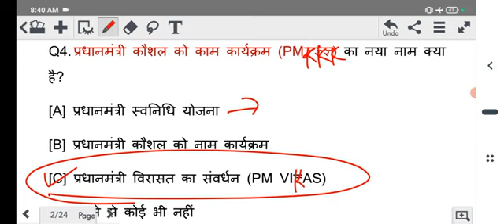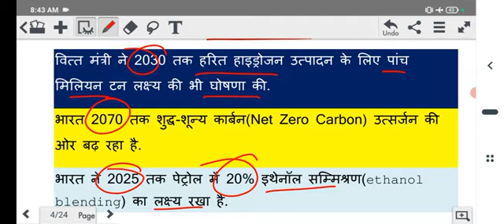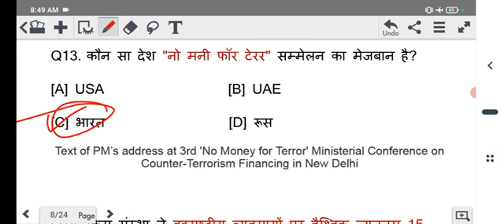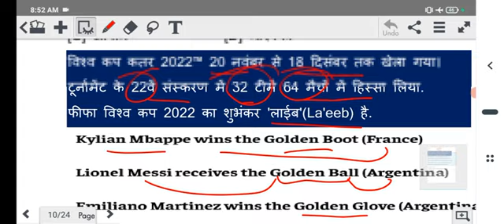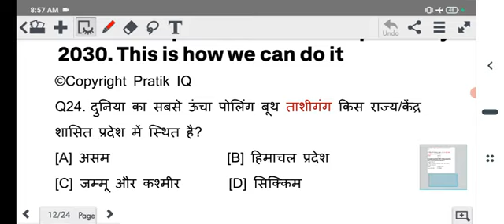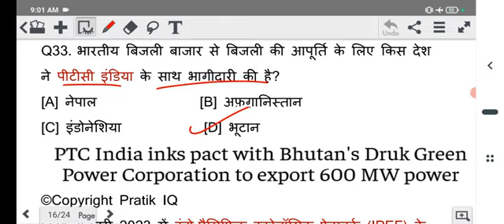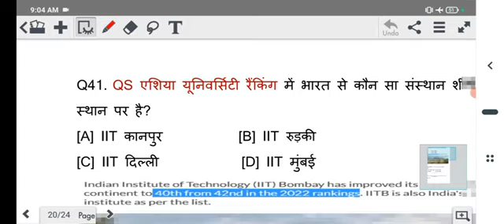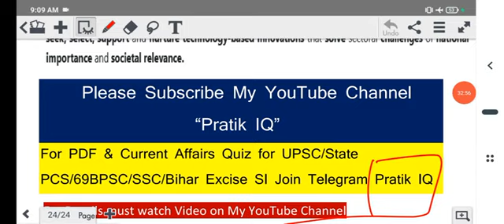Best 300 Current Affairs | November to December 2022 Current affairs|Set 3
Best 300 Current Affairs | November to December 2022 Current affairs|Set 3 @prateekgtm1 @khangsresearchcentre1685 @UTKARSHCLASSES13 @WorldAffairsUnacademy